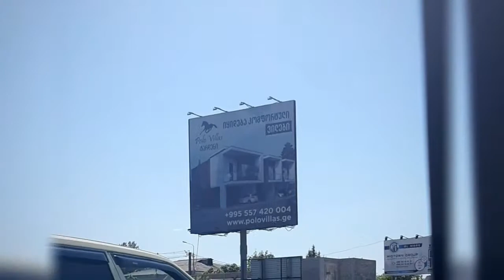Mercedes W124 Club Batumi 🖤